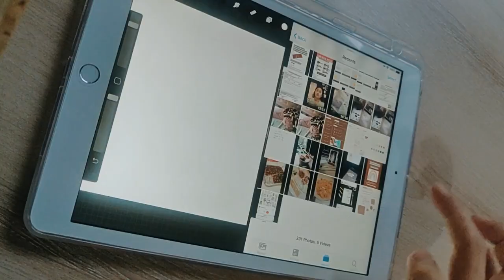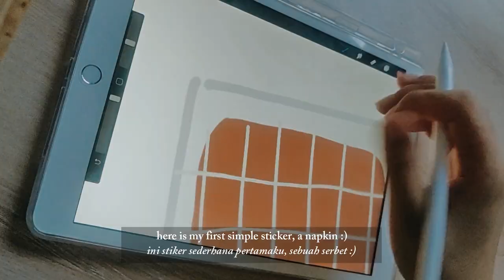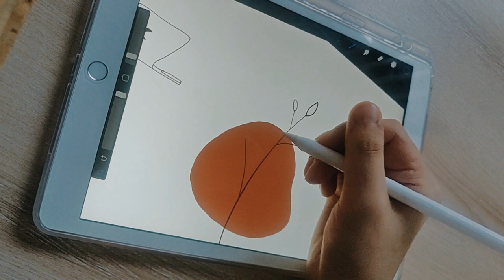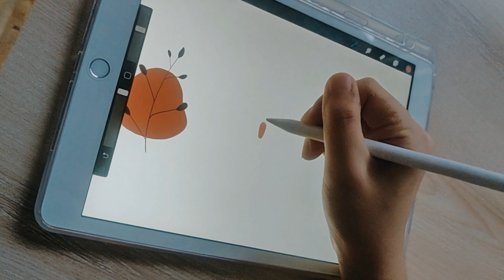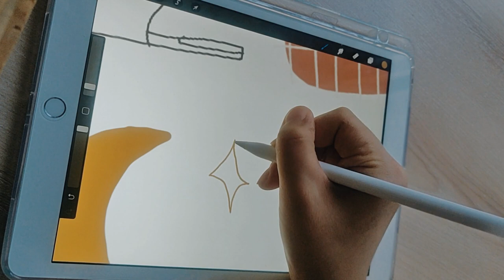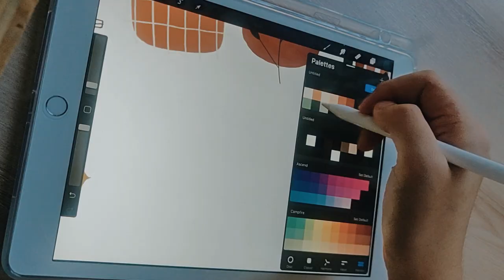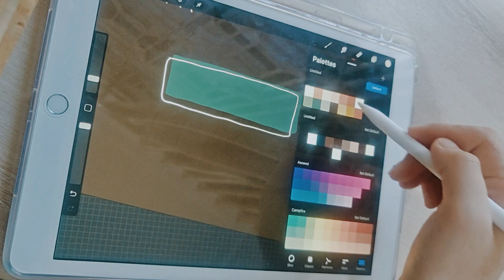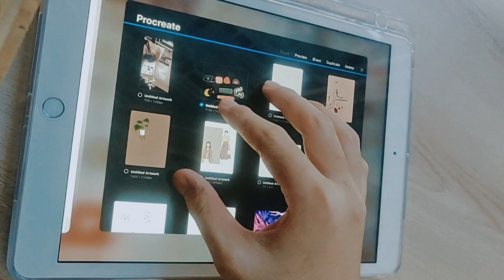Free Stickers) How i make digital stickers in Procreate | Journaling Vlog 🇮🇩 Indonesia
Hello everyone | Halo semuanya | 여러분 안녕하세요 | こんにちは ❀

Here is how i make my stickers with iPad and Procreate apps

hope it will be helpful for you to journal and taking notes digitally :)

I hope you enjoy watching it as much as i enjoying the process in the making of the video

2. Apple Pencil 1st Gen